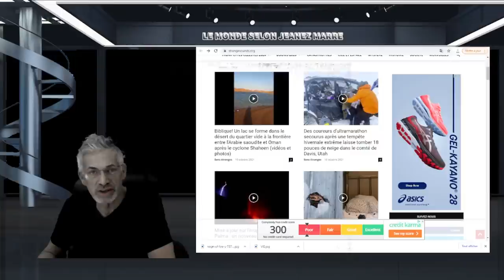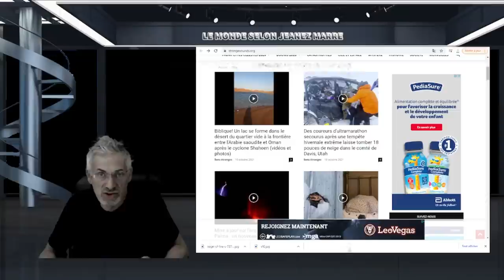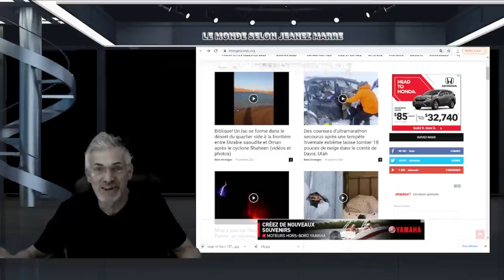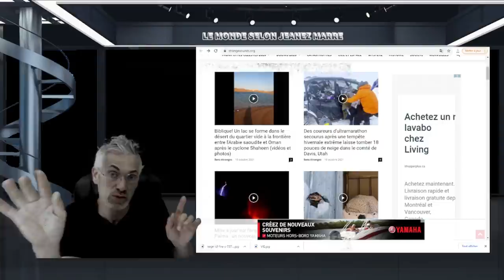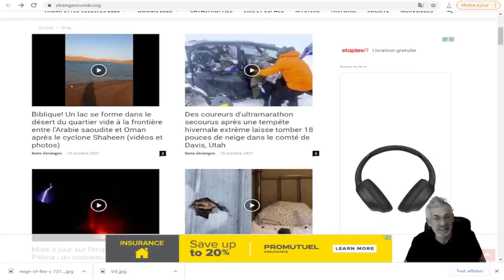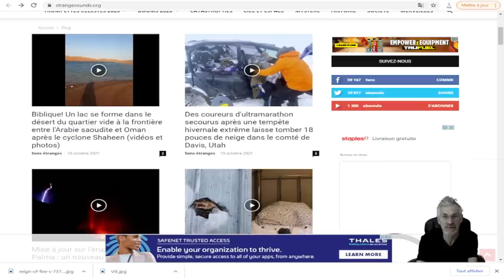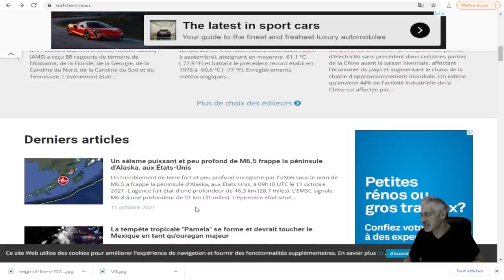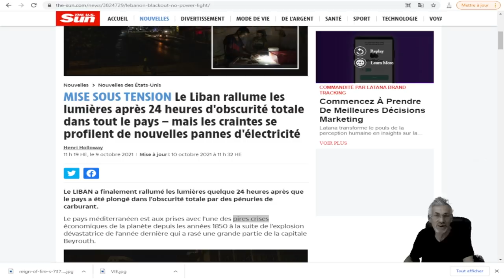CRISE MONDIALE SANS PRÉÇ`DANT; SÉISMES MAJEURS ;TEMPÊTES DE NEIGE;FROID; BIBLIQUE;APOCALYPTIQUE.